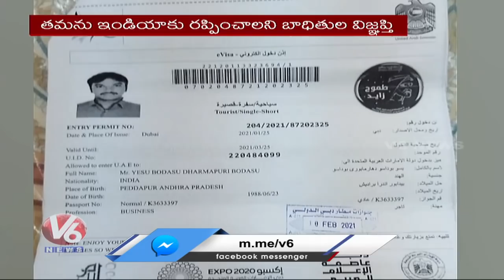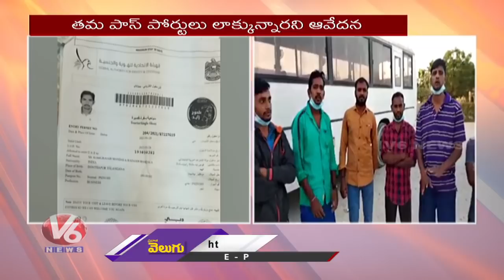Gulf Agents Cheated Unemployed Youth with Fake Work Permit | V6 News